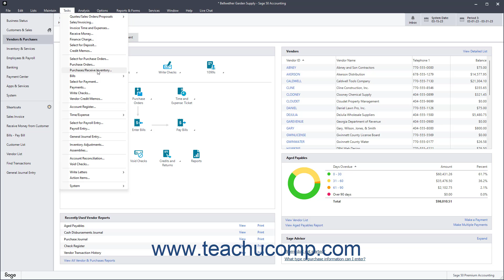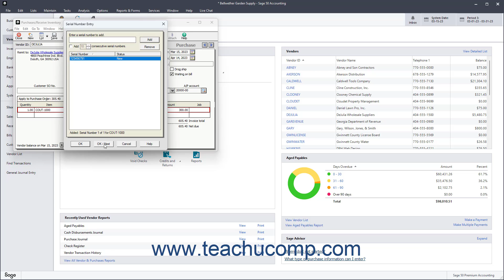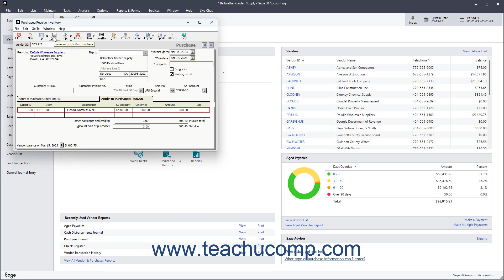How to Use the Purchases/Receive Inventory Window in Sage 50 Accounting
This Sage 50 Accounting tutorial video shows you how to enter purchases or receive inventory from purchase orders in Sage 50 Accounting. This video is from our complete Sage 50 Accounting training, _Mastering Sage 50 Accounting Made Easy_ ™.